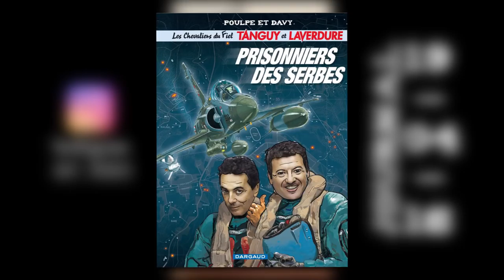Journal DU 19/04/18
Aujourd'hui c'est pleins de guest et caca

Montage : Thomas Combret